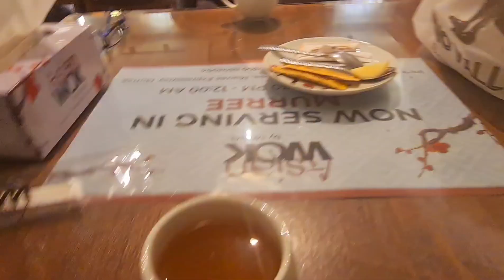Islamabad mein chinese try kya || ghoomna phirna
Tried Islamabad chinese || ghoomna phirna
Desi Nashta, Italian Platter aur Village Food in Islamabad|3 Best Food Spots in the Capital of Pakistan Pakistan Street Food
Melody Food Park in Islamabad offers a delightful taste of Pakistani cuisine. During our visit, we savored the traditional dishes of Halwa Pori and Paye. Halwa Pori is a delectable combination of sweet semolina-based halwa and savory deep-fried bread. It's a harmonious blend of flavors that epitomizes Pakistan's culinary diversity. Paye, on the other hand, is a rich stew made from slow-cooked trotters or hooves, known for its robust and hearty flavors. Melody Food Park provided a genuine and delicious experience of Pakistan's culinary heritage, making it a must-visit for anyone exploring lslamabad's food scene. Monal Restaurant is perched atop the Margalla Hills, offering breathtaking panoramic views of Islamabad and its surroundings. The location amidst the natural beauty of the Margalla Hills makes it a sought-after destination for both locals and tourists. The restaurant's design often incorporates open-air seating areas and
large windows to maximize these scenic views.
Monal is known for servinga diverse menu that includes Pakistani, continental, and other international dishes. It's a place where you can savor local delicacies like biryani, kebabs, and various curries, as well as continental favorites such as steaks and pasta.
Saidpur Village, nestled in the Margalla Hills of Islamabad,
Pakistan, boasts a history spanning centuries. Originally inhabited by the Gakhar tribe, it thrived during Mughal rule, serving asa strategic stop on the route to Kashmir. Later, under Sikh and Britishbcolonial rule, it continued to develop. Post-independence, it remained a serene village until recent restoration efforts transformed it into a vibrant cultural center. Today, Saidpur Village preserves its historical charm while offering art galleries, craft shops, and restaurants, becoming a haven for tourists and locals seeking respite and a taste of Pakistan's rich cultural heritage. Saidpur Village is also known for its religious diversity. It has a Hindu temple, a Sikh gurdwara, and a Muslim shrine, reflecting the coexistence of different religious communities in the area.
how to